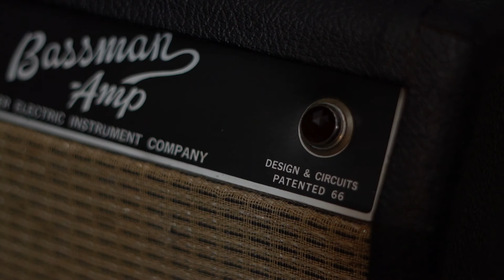57 Humbucker - The Best Day (Official Music Video)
An original composition by 57humbucker

Shot and Edited by:

Aidan Buckle